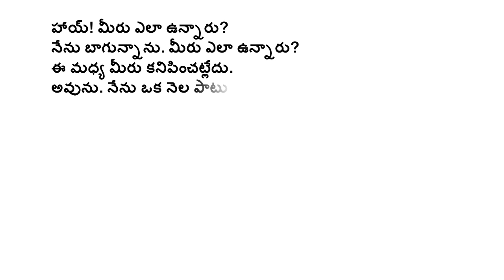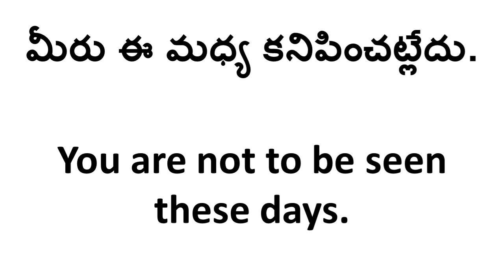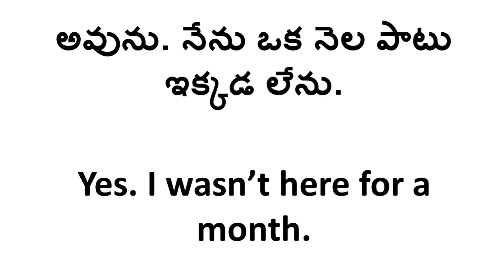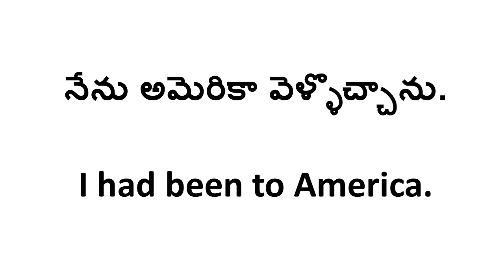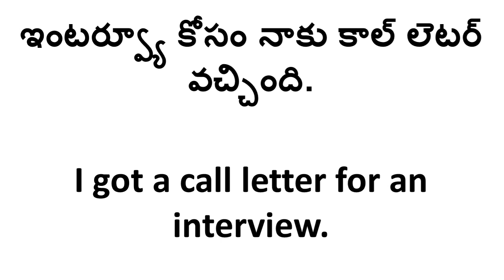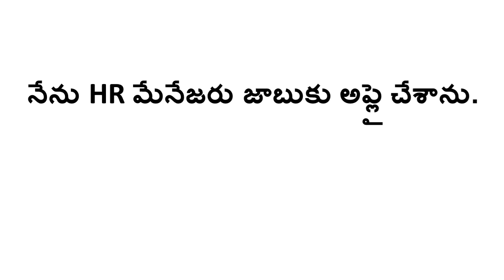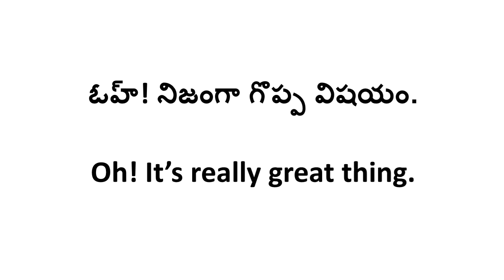Spoken English in Telugu | Learn English in Telugu | Chrish EduTech 07 12 2020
Learn English using many example sentences in Telugu with free English vocabulary lessons.  Find ChrishEduTech to Learn Spoken English grammar techniques online easily! Spoken English through Telugu learning videos.